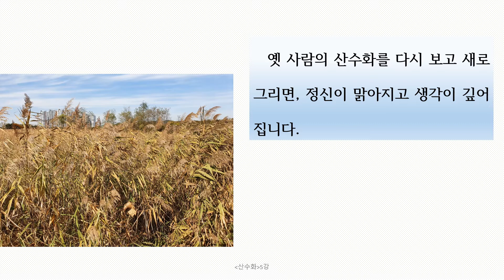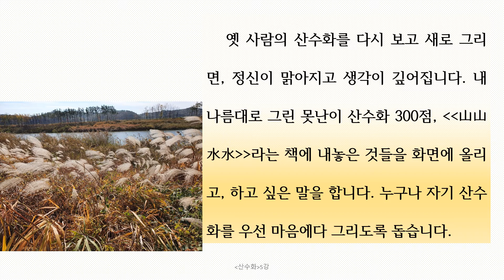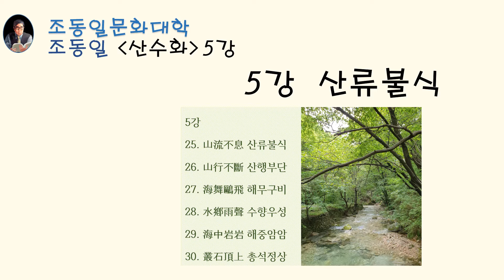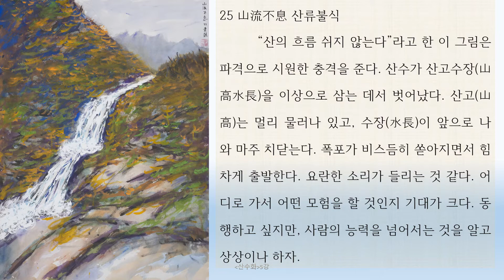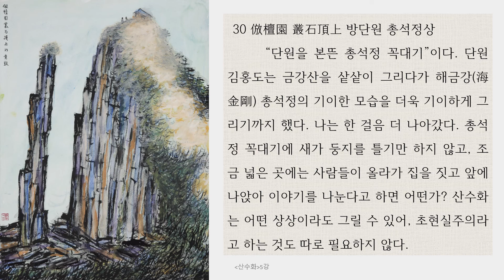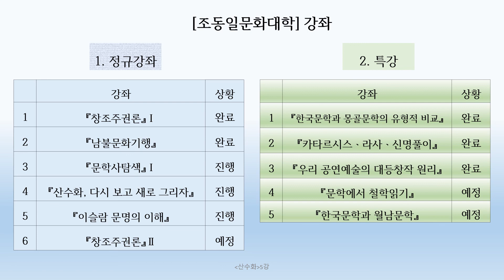『산수화』5강 산류불식: 조동일자작화해설, 산의 득도, 물의 깨달음, 심사정, 신윤복, 김홍도, 산수화는 구상과 추상이 하나, 서양 추상화 이식〚조동일문화대학〛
『산수화, 다시 보고 새로 그리자』 5강 산류불식 : 청고(靑鼓) 조동일 자작화 해설

강의키워드 : 山高水長, 산은 세상 관여 안 해, 옛날 산행은 사냥, 지금 산행은 등산, 득도의 길, 산의 득도, 물의 깨달음, 현재 심사정, 위대한 바다, 삶의 역동, 혜원 신윤복, 풍속화, 인물화, 단원 김홍도, 풍경화에서 추상화로, 풍경화의 반발 추상화는 구상과 추상이 별개, 산수화는 구상과 추상이 하나, 서양 추상화의 이식, 추상화는 산수화의 일탈, 심안과 육안,

25. 山流不息 산류불식26. 山行不斷 산행부단27. 海舞鷗飛 해무구비28. 水鄕雨聲 수향우성29. 海中岩岩 해중암암30. 叢石頂上 총석정상

총괄 키워드 : 조동일, 조동일교수, 조동일강의, 조동일강좌, 조동일문화대학, 인문강좌, 인문학탐방, 미술사강좌, 미술작품해설, 그림 감상방법, 동양화 해설, 미술작품감상, 산수화, 풍경화, 문인화, 조동일그림, 조동일산수화, 동양화, 서양화, 한국미술사, 한국미술, 동서양미술사, 동서양미술의 차이, 그림 감상방법, 동양화 해설, 산수화와 풍경화 비교,

〚조동일문화대학〛 네 번째 정규강좌 『산수화 다시 보고 새로 그리자』(약칭 산수화) 안내입니다.

가. 『산수화 다시 보고 새로 그리자』(약칭 산수화) 소개

1. 강좌 내용
1) “옛 사람의 산수화를 다시 보고 새로 그리면, 정신이 맑아지고 생각이 깊어집니다. 내 나름대로 그린 못난이 산수화 300점, 『山山水水』라는 책에 내놓은 것들을 화면에 올리고, 하고 싶은 말을 합니다. 누구나 자기 산수화를 우선 마음에다 그리도록 돕습니다.”
2) 이 강좌에서는 산수화를 중심으로 한국미술에 대해 주로 논의하고, 서양미술과 프랑스 미술에 대해서는 두 번째 강좌인 『남불문화기행』에서 논의했다. 두 강좌를 함께 들으면 동서양미술사에 대해 전체적으로 더 잘 이해할 수 있다.

2. 강좌 구성과 진행 : 『산수화』는 총 50강으로 이루어진다. ‘구독’을 누르고 수강한 다음 논평을 써서 제출하면, 평가 등급이 기입된 수료증을 보낸다. 수강 사실은 강의마다 댓글을 달아 표시한다. 논평을 제출할 주소는 50강 강의 말미에서 알린다.

3. 〚조동일문화대학〛 강좌 안내
1) 정규강좌
① 『창조주권론』Ⅰ: 완료
② 『남불문화기행』 : 완료
③ 『문학사탐색』Ⅰ : 진행 중
④ 『산수화, 다시 보고 새로 그리자』 : 진행 중
⑤ 『이슬람 문명의 이해』 : 진행 중
⑥ 『창조주권론』Ⅱ: 예정

2) 특강
① 『한국문학과 몽골문학의 유형적 비교』 : 완료
② 『카타르시스ㆍ라사ㆍ신명풀이』 : 완료
③ 『우리 공연예술의 대등창작 원리』 : 완료
④ 『문학에서 철학읽기』 : 예정

3) 탑재 완료된 강좌도 여전히 열려 있으므로, 수강을 시작하고 논평을 제출할 수 있다.
4) 특강은 출석이나 논평에 관계없이 자유롭게 들으면 된다. 이후 동일한 주제의 여러 특강이 모이면, 정규강좌로 편입될 가능성이 있다. 특강에 기재한 댓글도 향후 정규강좌의 출석으로 인정된다.

1) 서울대학교에서 불문학과 국문학을 공부하고, 국문학으로 문학박사 학위를 받았으며, 계명대학교, 영남대학교, 한국학대학원, 서울대학교 교수를 거쳐, 현재 서울대학교 명예교수, 대한민국학술원 회원이다.
2) 『한국문학통사』(전6권) 외에 『세계문학사의 전개』(2002), 『동아시아문명론』(2010), 『문학사는 어디로』(2015), 『서정시 동서고금 모두 하나』(2016), 『시조의 넓이와 깊이』(2017), 『창조하는 학문의 길』(2019), 『동아시아문명의 심층 대등한 화합』(2020) 등 단독저서 80여 권이 있다.
3) 위 학문적 저술 외에 『山山水水 조동일화집』(2014),  『老巨樹展 조동일 화집』(2018) 등 화집을 출간하고, 몇 차례 개인전을 가진 바 있다.
4) 2020년 5월부터 〚조동일문화대학〛의 유튜브 강의를 시작하여 현재 여러 강좌를 진행하고 있다.

다. 진행 안내
*위 카페에는 『창조주권론』과 『남불문화기행, 선진국의 허실』 등 정규강좌와 특강의 강의별 유튜브 인터넷 주소가 게재되어 있습니다.